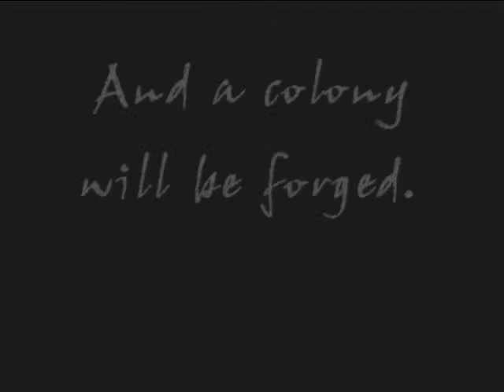Mayflower: The Puritans at Plymouth - with Barbies!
A little something I did for my Am. Lit. class.  Some other students and I are doing a project on the Puritan Writing period, and I decided to do the history section.  So here it is... with Barbies.  It's probably not very historically accurate.  I did maybe... ten minutes of research.  Mostly I just played with the Barbies.  =D

Yes, that is the same Ken doll.  I only have one so shhh.  And yeah, for some reason, the audio kept getting cut off.  =/